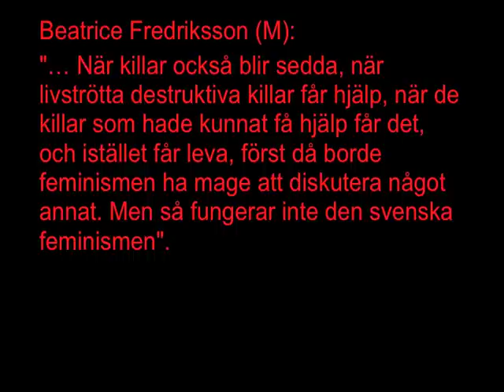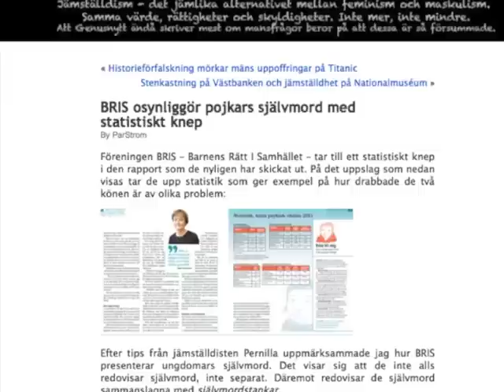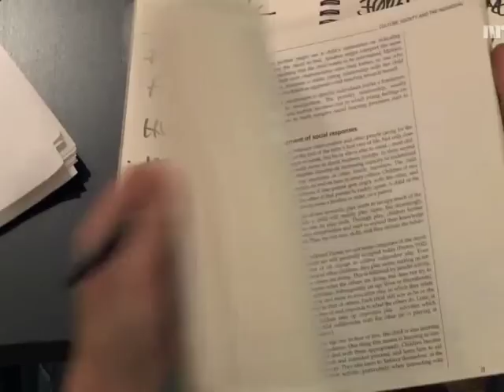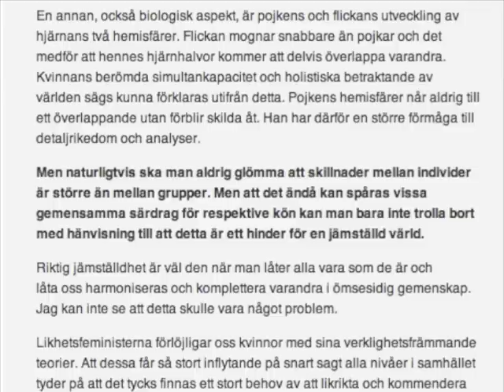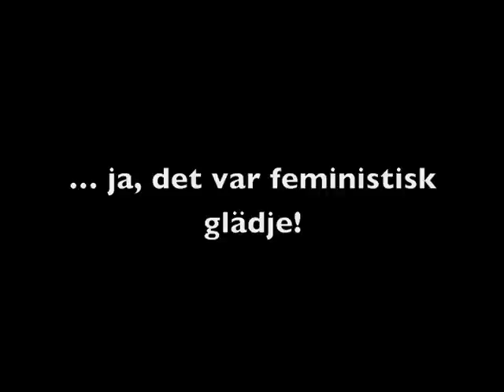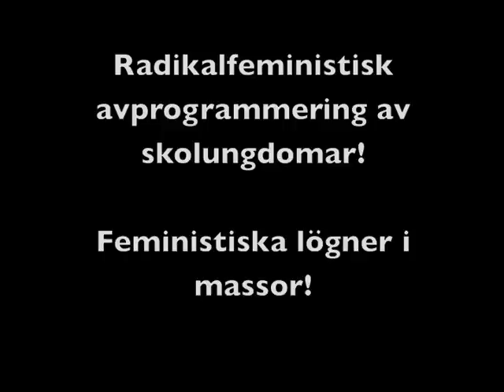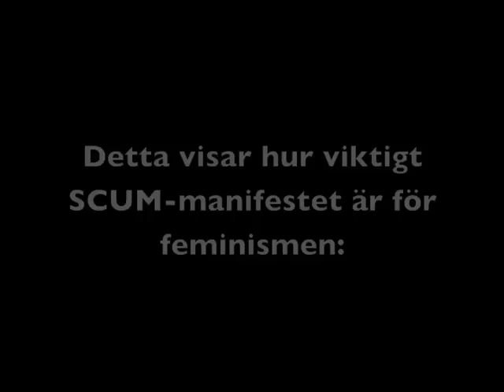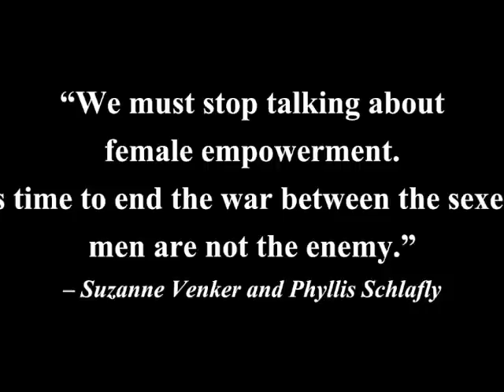Feminister i Sverige förstör unga pojkars självbild, målsättning & framtid!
Feministiskt hatiskt krig mot unga pojkar och mot män! Många unga killar som vi hade kunnat rädda tar livet av sig därför att deras problem inte uppmärksammas och inte ens erkänns eftersom det går emot feministiska teorier om "Könsmaktsordning", "Patriarkat", "strukturer". Den enda organisationen som stöder killar, BRIS, mörkar självmordsstatistiken genom ett statistiskt knep och får det därigenom att se ut som att tjejerna är värst drabbade. Det finns hur mycket hjälp och resurser som helst för en tjej i samma situation!

Barn kan få massor av stöd och hjälp om de blivit utsatta för våldtäkt, incest och våld - men bara om barnen är tjejer! Mammor kan rädda sina barn undan en våldsam man, men en man kan inte rädda sina barn undan en våldsam kvinna. Detta trots att det är fler kvinnor som misshandlar sina barn (lätt eller allvarligt) än män. Det pratas mycket och ensidigt om "mäns våld mot kvinnor/barn", men verkligheten är denna: ca 20 personer om året dödas som en konsekvens av våld i nära relationer. Av dessa tjugo är fyra män, d v s 20 % (Rying, M. (2000). Dödligt våld i nära relationer 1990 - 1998, en deskriptiv studie. Licentiatavhandling. Kriminologiska institutionen, Stockholms universitet).

Ingen utredning har gjorts i Sverige om hur stort pojkar och mäns behov av hjälp är. Ingen hjälp finns att få! Trots att det inte finns utredningar om hur män drabbas så jämför feminister statistik för kvinnor med icke-statistik för män... I Finland har man så klart undersökt detta - och kommit fram till mindre fördelaktiga siffror för de som tror att kvinnor alltid är offer.

Killar får sämre betyg än tjejer i skolan även om de bevisligen kan lika mycket i ämnet (nationella prov visar det).

Killar får bara se på när tjejer får stöd, hjälp, uppskattning, tjejtimmar, tjejaktiviteter mm. Detta trots att det är killarna som presterar sämre för varje år, är mindre motiverade mm.

Under ett par årtionden ställdes undervisningsformen i skolan om för att passa tjejers sätt att ta till sig kunskap - samtidigt tappade killarna möjligheten att lära på ett sätt som passar dom. När tjejer skulle hjälpas fram så pratade ingen om "antipluggkultur" utan man tog reda på hur undervisningen ska gå till för att få dom intresserade och motiverade.

När killarna är och känner sig ordentligt åsidosatta i skolan och dessutom saknar en vision om vad de kommer att fylla för viktig social funktion (som de kommer att uppskattas för) när de blir vuxna - ja då tappar de lusten att lära! Och då blir de anklagade för att ha en antipluggkultur! Det är alltså deras eget fel... Pojkarnas intresse för skolan har minskat i takt med utvecklingen av "genusforskningen" och genuspedagogiken.

Så här skriver de som är ansvariga för skolans misslyckade ideologi:
"Fel utgångsläge att män inte har utretts...". "... pojkar och unga män studerar i allt mindre omfattning och att deras skolprestationer försämrats. Den nytillsatta utredningen betonar just detta område och utredaren PM Nilsson har i intervjuer uttryckt att vi saknar kunskaper om varför pojkars skolresultat sackar efter. Men detta stämmer inte. I själva verket är skolforskning ett särskilt starkt fält inom svensk maskulinitetsforskning. Här kan docent i genusvetenskap Marie Nordberg nämnas, som i forskningsprojektet "Maskulinitet på schemat" undersökt pojkars distansering från skolarbete. Fil. dr. i sociologi Ann-Sofie Nyström disputerade under våren 2012 med en avhandling kring hur pojkar och anti-pluggkultur relaterar till kön och klass".

Det värsta är ändå att typiskt manliga egenskaper som borde få växa fram i en killes utveckling ses som något dåligt. Dessa manliga egenskaper hittar svenska tjejer i stället hos invandrade killar som inte hunnit bli försvenskade.

Orden "Könsmaktsordning" och "Patriarkat" är verktyg för feminister och används för att kunna behålla offerstatusen, vilken i sin tur används för att skaffa privilegier, för att osynliggöra pojkar och mäns problem mm.

SCUM-inspirerade ROKS & Margareta Winberg (tidigare jämställdhetsminister) gjorde radikalfeminismen till statsfeminism. Denna statsfeminism har effektivt slukat resurser avsedda för jämställdhetsarbetet. All hjälp har riktats till kvinnor och tjejer! Ibland till helt meningslösa bagateller eller flummiga utredningar samtidigt som många pojkar har hunnit dö för att de inte fått uppmärksamhet och hjälp!

Kunskapsbanken Uppsala Universitet:
"Studier om mäns utsatthet för sexuellt våld: Antalet studier på området är begränsat. De utgörs av undersökningar om attityder till män som våldtäktsoffer samt ett fåtal omfångsundersökningar om våldsutsatta mäns erfarenheter av sexuella övergrepp. Det är därför svårt att uttala sig om förekomsten av sexuellt våld mot män".

Det finns en röd tråd i allt detta - se videoklippet!